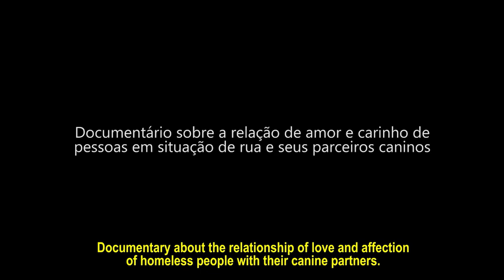Homeless People & Stray Dogs in Affection In The Streets at Animalis Fabula Film Festival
Animalis Fabula Film Festival Official Selection for May, 2021 "Affection In The Streets" official teaser AniFab Learn more about homeless people and stray dogs

Facing a reality of exclusion, hunger, cold and prejudice, the documentary The Affection and The Street talks about the relationship of love and affection between homeless people and their dogs.